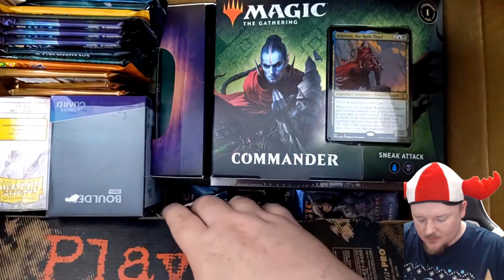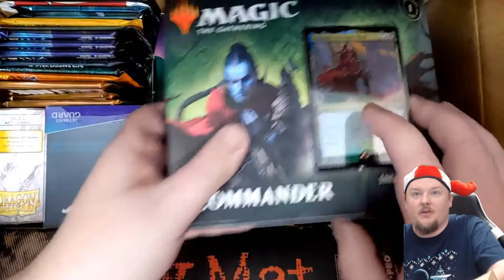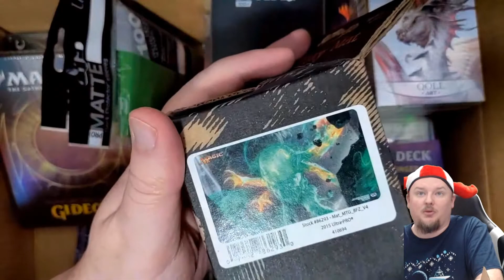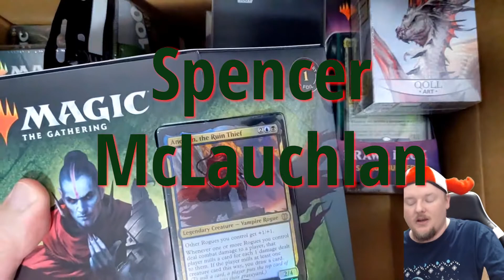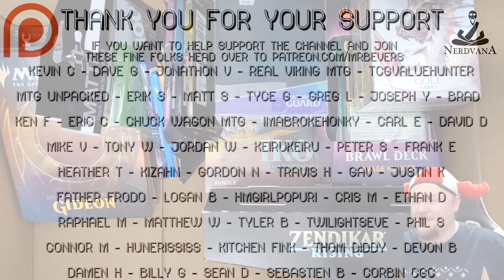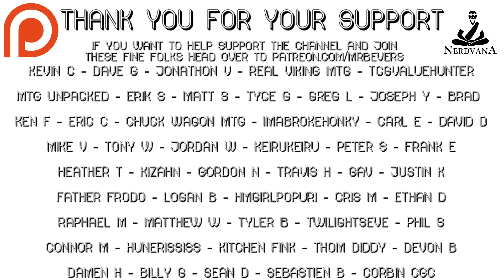3rd Annual MTG 31 Days of Christmas - Mr Bevers - 12/10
Welcome to The 3rd Annual MTG 31 Days of Christmas Giveaway. I'm partnering with a group of 31 other MTG-related content creators to bring you 31 days of awesome giveaway prizes. to enter for your chance to win!

You can watch yesterday's video by The Wizard's Staff Tomorrow's video will be uploaded by Pawz Brown

UltraPro Will be providing this winner with a Satin Tower Deck Box and a set of 100 Eclipse Pro Gloss Sleeves as well!